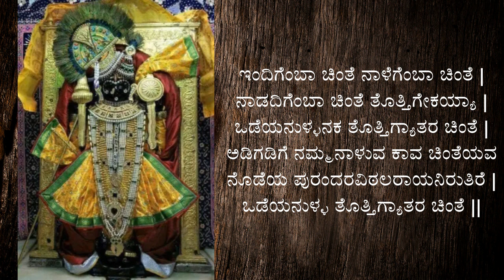ಇಂದಿಗೆಂಬಾ ಚಿಂತೆ ನಾಳೆಗೆಂಬಾ ಚಿಂತೆ|Indigembā cinte nāḷegembā cinte|ದಾಸರಉಗಾಭೋಗಗಳು1|Daasara Ugabhogagalu1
ಇಂದಿಗೆಂಬಾ ಚಿಂತೆ ನಾಳೆಗೆಂಬಾ ಚಿಂತೆ|Indigembā cinte nāḷegembā cinte|ಪುರಂದರವಿಠಲ|ದಾಸರ ಉಗಾಭೋಗಗಳು-1|Daasara Ugabhogagalu-1
ಸಾಹಿತ್ಯ
ಇಂದಿಗೆಂಬಾ ಚಿಂತೆ ನಾಳೆಗೆಂಬಾ ಚಿಂತೆ |
ನಾಡದಿಗೆಂಬಾ ಚಿಂತೆ ತೊತ್ತಿಗೇಕಯ್ಯಾ |
ಒಡೆಯನುಳ್ಳನಕ ತೊತ್ತಿಗ್ಯಾತರ ಚಿಂತೆ |
ಅಡಿಗಡಿಗೆ ನಮ್ಮನಾಳುವ ಕಾವ ಚಿಂತೆಯವ- |
ನೊಡೆಯ ಪುರಂದರವಿಠಲರಾಯನಿರುತಿರೆ |
ಒಡೆಯನುಳ್ಳ ತೊತ್ತಿಗ್ಯಾತರ ಚಿಂತೆ ||